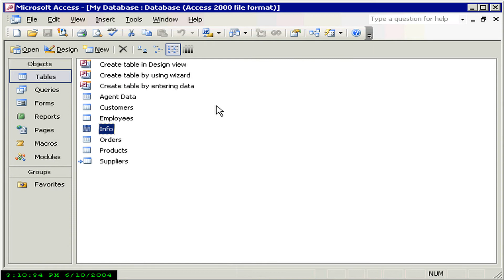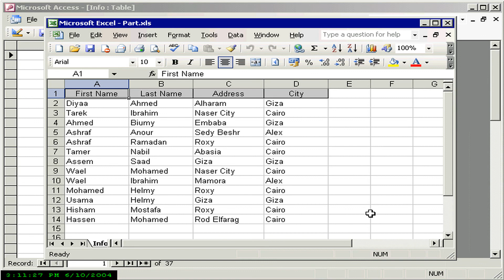تصدير البيانات Exporting Data Access 2003